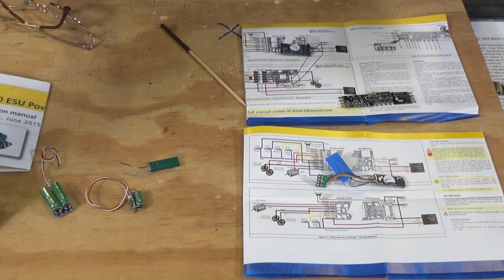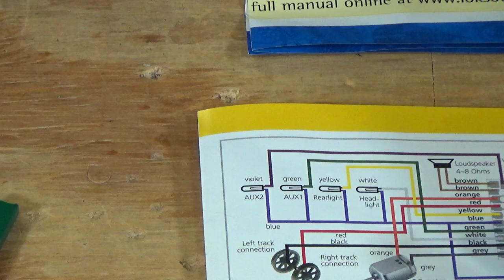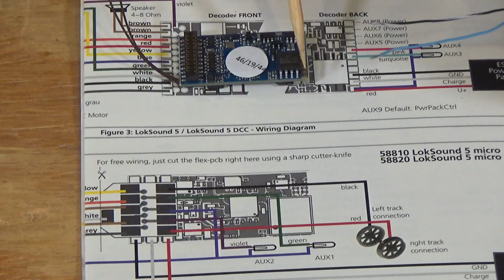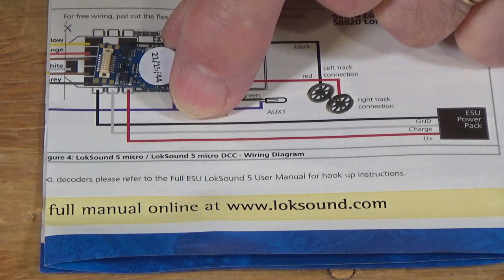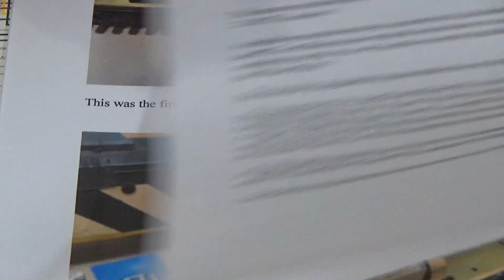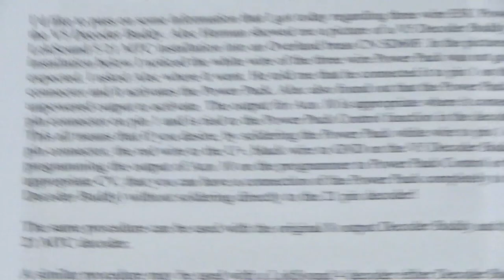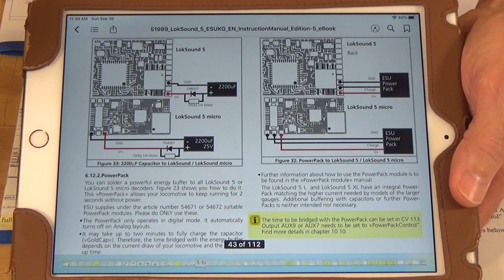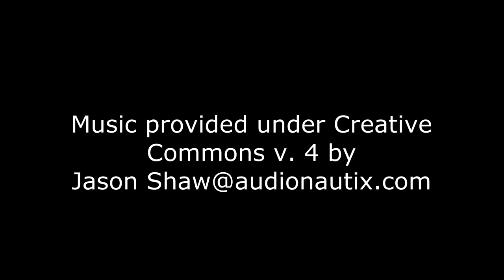How to Safely Use Stay Alives with LokSound Decoders (128)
LokSound decoders have been rapidly gaining popularity and a lot of model railroaders seem to be increasingly interested in installing stay alive devices along with them to help get over dirty, unpowered, or uneven track. However because of a peculiarity in their design you can all too easily blow a LokSund decoder if you don't take certain precautions or use an ESU PowerPack stay alive. In this video I'll share with you the potential issues and give you some tips on how to safely install and use stay alives and PowerPacks with your LokSound decoders.